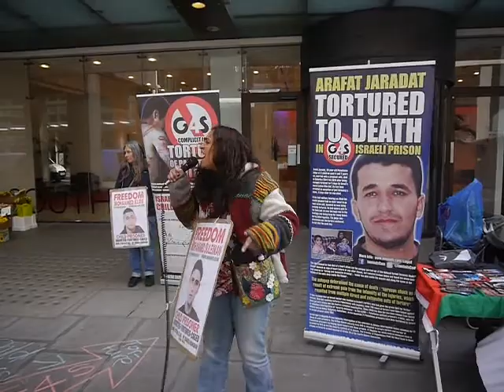How dare you, Beautiful England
protest at he head quarters of G4S security operators, who run privatised prisons in Isreal where many under age of responsibilty  palestinian children are thrown .